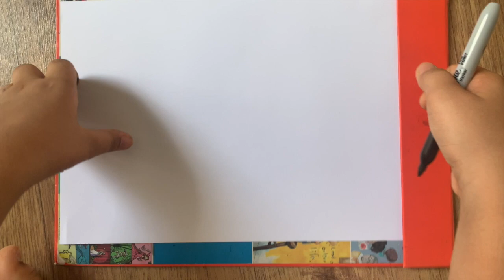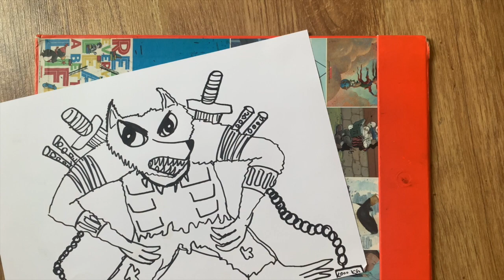Drawing with Juni #8: The Angry Werewolf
Draw along with me as I take you on a roller coaster ride involving angry werewolves gnashing teeth and baring fangs, ripping chains from the ground and wreaking mayhem on the world!!! Awooooooo!!!